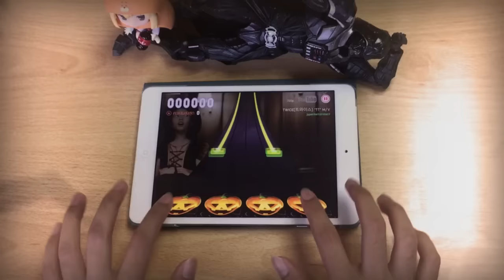ThapsterTV__TWICE(트와이스) "TT" M/V